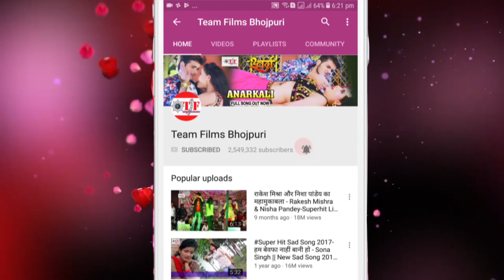Hai Rajbhar Ke Beta Patak Ke Chadh Jaib ~ Chhotu Bhojpuriya & Sonam Singh ~ Bhojpuri Hit Song 2018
Album :- Hayi Rajbhare Ke Beta
Song : Hayi Rajbhare Ke Beta
Singer  :- Chhotu Bhojpuriya, Sonam Singh
Lyrics :- Pawan Kamuri, Pintu Rajbhar
39716-BHP_VNM